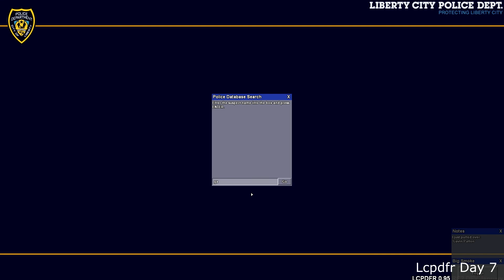Lcpdfr Day 7- Vice Squad